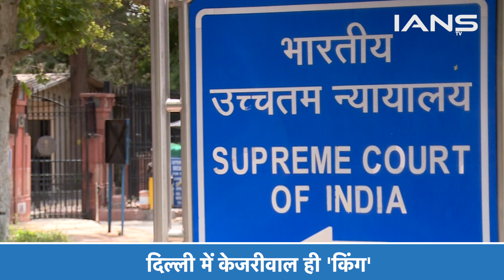Delhi के असली बॉस बन गए Arvind Kejriwal, Supreme Court ने दी ये ताकत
दिल्ली सरकार और उपराज्यपाल के बीच शक्तियों को लेकर लंबे समय से विवाद चला आ रहा था… और 11 मई को देश की 'सुप्रीम' अदालत ने इसपर अपना अहम फैसला सुना दिया है... सुप्रीम कोर्ट में 5 जजों की बेंच ने कहा है कि दिल्ली सरकार के अंतर्गत पोस्टेड अधिकारियों पर दिल्ली सरकार का नियंत्रण होगा ना कि केंद्र सरकार का

AAP calls SC verdict on Centre-Delhi services row 'tight slap' on mission to topple govts